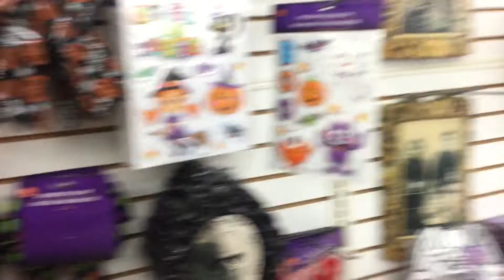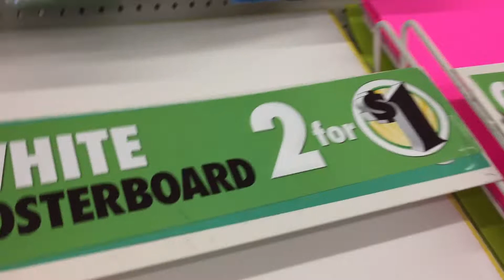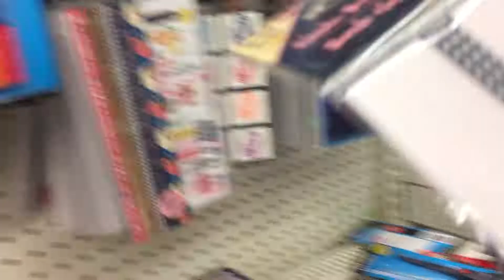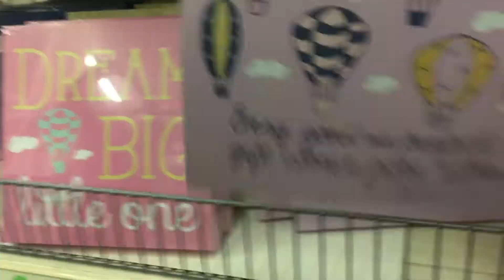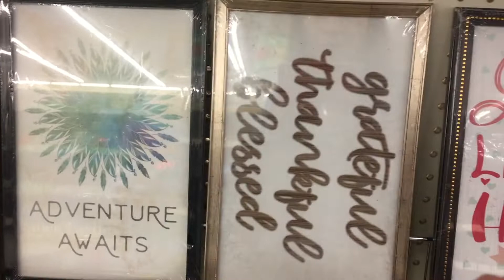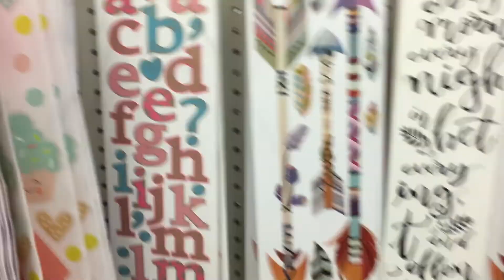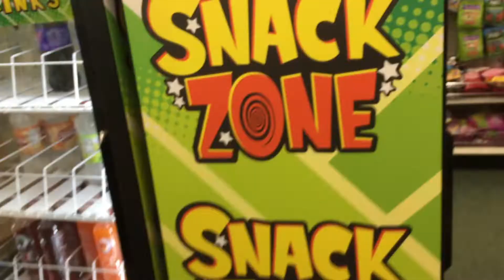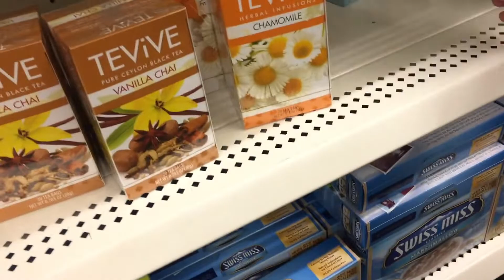SHOP WITH ME DOLLAR TREE | NEW ITEMS | OCTOBER 2 2018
Today I have another Dollar Tree shop with me. now that we are in October they have most pop the Christmas stuff out already.. I know Christmas in October.
They have a lot of cute new things. this Dollar tree is a different one than I am use to because the layout it totally different than the other dollar Trees that I have been in .

HELLO !!! I am a stay at home mommy to two boys & two girls, Coffee, Crafting, DIY and making things from scratch helps keep me sane. I upload videos about DIY, Decor, cleaning, health, fitness, hauls, and topics that are going on in my life that I love!

HOPE YOU HAVE A BLESSED DAY!
Any Negativity WILL be deleted. :)